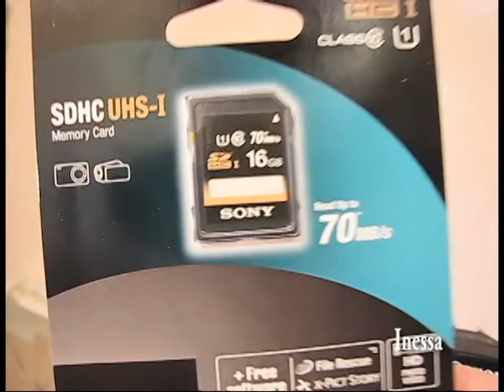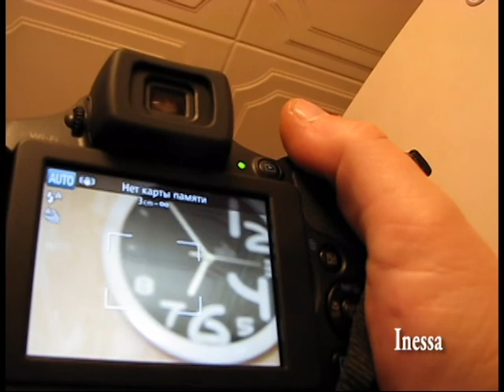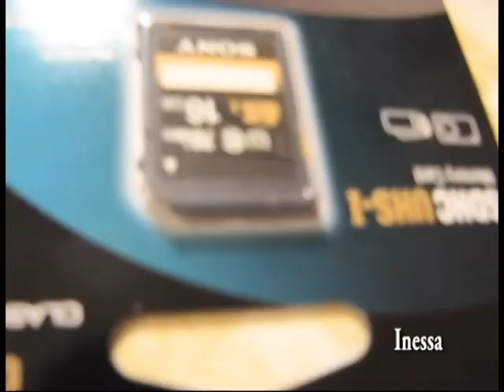Фотоаппарат Canon Power Shot SX60HS